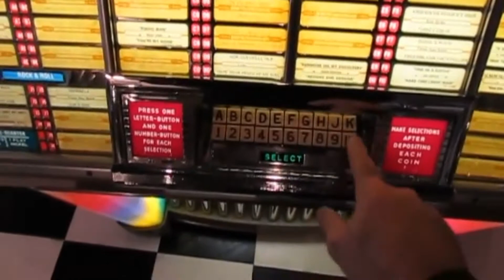CATCH .22 BABY COME BACK LIVE!!!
CATCH .22 covers the PLAYER Classic Hit from 1978.